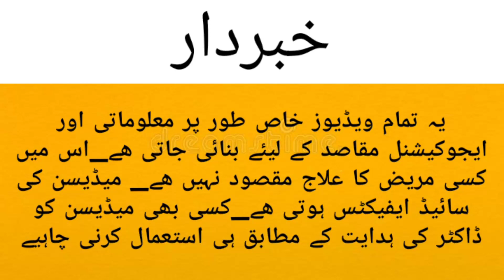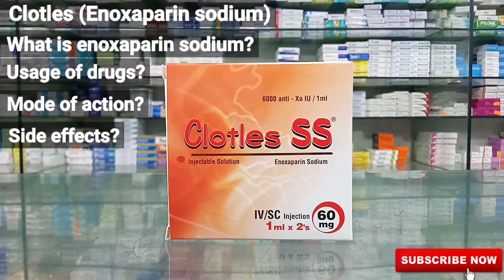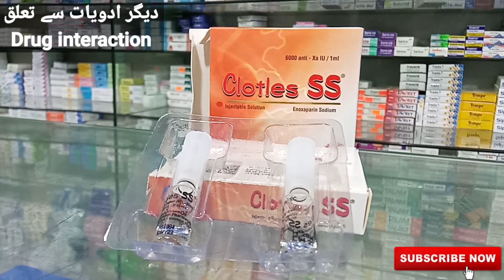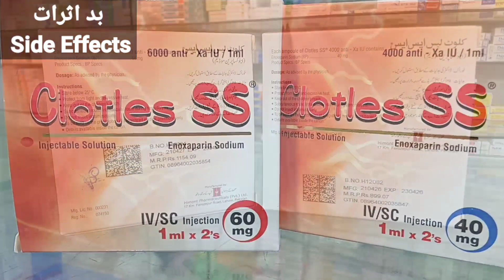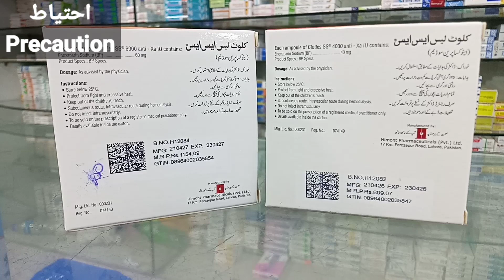Enoxaparin Sodium (Clotles) Injection Uses / Mode Of Action / Side Effects In Urdu/Hindi | Clotless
what is Enoxaparin Sodium?
How does it works?
usage of drugs?
adverse reaction?
drug interaction?
contra indication?
during pregnancy?
and precaution?

easily explained in urdu/hindi